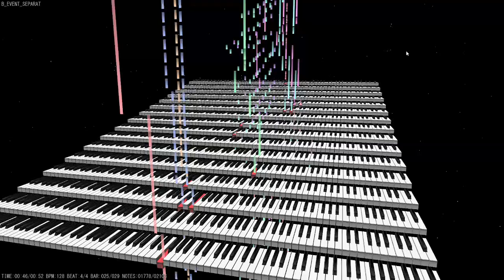Through the Sea of Time in a Virtualizer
To be honest I got bored and decided to make this and post it :3